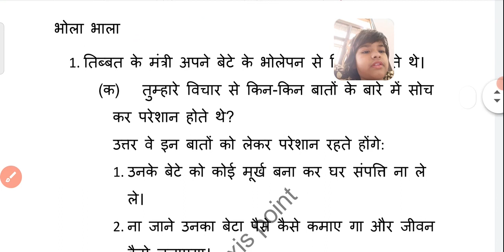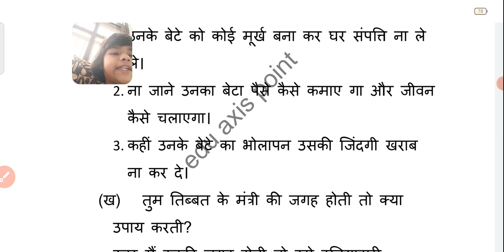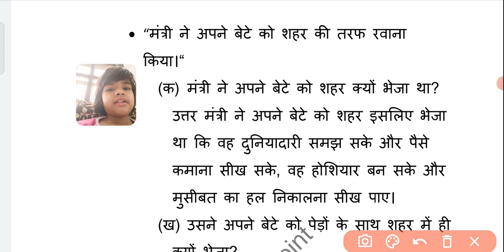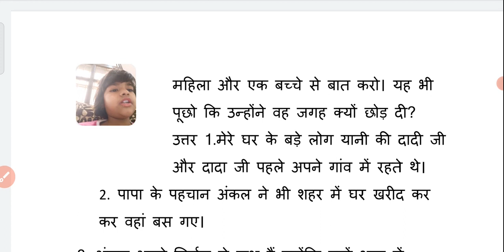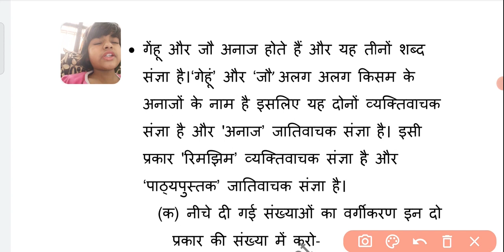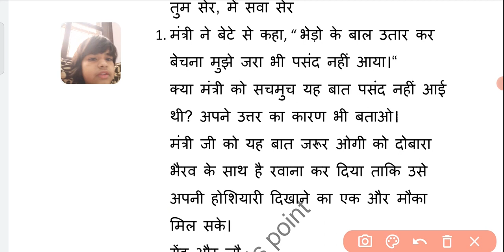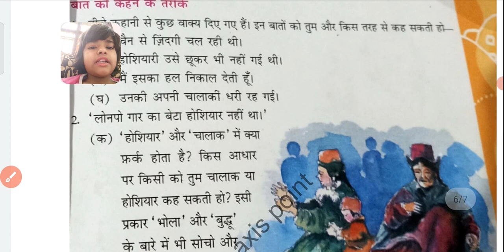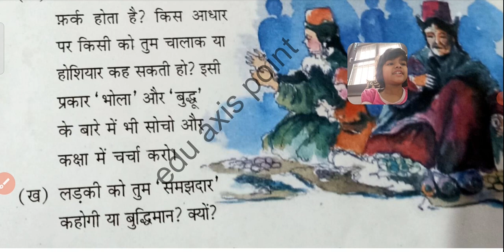राख की रस्सी अभ्यास Ncert class 5th Hindi chapter 1st Learn is fun /Chhavi gaur HD1080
राख की रस्सी/Ncert class 5th/Hindi chapter 1st/Learn is fun /Jyoti Sharma/Chhavi gaur/ncert Hindi /chapter 1st

NCERT class 5 hindi solutions
Learn is fun / textbook solution for class 5 hindi
Learn is fun /  rimjhim class 5 hindi chapter 1 solution Learn is fun / NCERT solutions for class 5 hindi pdf
Learn is fun / rakh ki rassi lesson
rakh ki rassi workbook
NCERT class 5 hindi
Learn is fun / rakh ki rassi free solution
Learn is fun / class 5 hindi NCERT
Learn is fun / ncert class 5 hindi rakh ki rassi
hindi solved questions
class 5 hindi rakh ki rassi
hindi worksheet for class 5
Learn is fun  rakh ki rassi textbook solution, CBSE Class 5 hindi
राख की रस्सी
Rakh Ki Rassi
  panchatantra tales
Hindi Stories with Moral
jadui chehra
jadoo ki kahani
 जादुई कहानी
magic stories
magic stories in hindi
hindi story
story in hindi
  rhyme4 kids
 hindi katha
hindi kahaniya